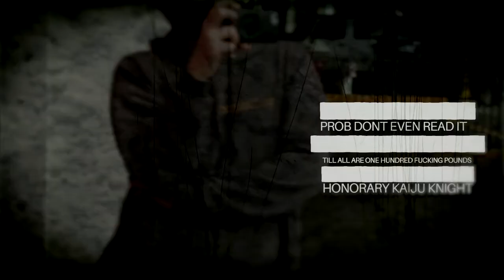Jablooty Hides and Seeks.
For further enlightenment, please venture to our other forms of engagement, @jablootyproductions

Jablooty.com | Mandalorians: Reforged Fan Comic [SOFT OPENING]

JABLOOTY PRODUCTIONS:
Taaryn
Roman
Jack - Godzillatronus
Kain

Nicholas Hooper
Hans Zimmer
Klaus Badelt
Ian Honeyman
Vince DiCola
Taaryn Cooper
John Powell

@Taaryn# 0100
@Taaryn (Twitter)

Boba Fett and Moff Gideon from The Mandalorian music arranged by Samuel Kim. Star Wars REBELS music by Sean and Kevin Kiner. Ludwig Görransson for his official Mandalorian music from Star Wars.

WE HIDIN ADN THEN WE SEEAAKING OOOHO